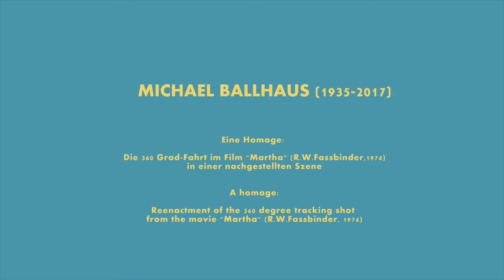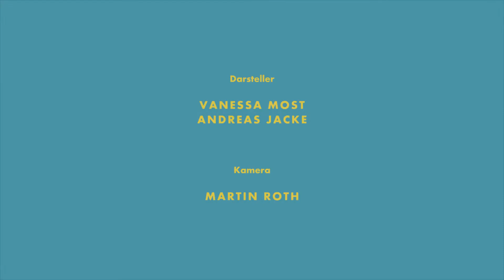Homage an Michael Ballhaus - 360° Fahrt im Film "Martha"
Wir haben  die berühmte 360° Kreisfahrt aus Fassbinders Martha (1974) für einen Kurzvortrag nachgestellt.
Hier die komplette Szene in Anlehnung an die Original Aufnahmen von Michael Ballhaus ("Das fliegende Auge")

Darsteller: Vanessa Most, Andreas Jacke
Kamera: Martin Roth

Technik: Sony a7s, Atomos Shogun, Yuneec CGo3